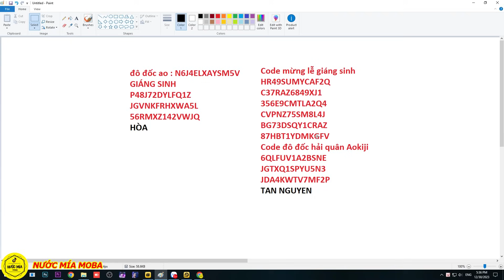Huyền Thoại Hải Tặc - Clip Đặc Biệt Tổng Hợp 12 Tướng META Tháng 12, Nhìn Lại Năm 2023, Share CODE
🔔 Full Giftcode
- q3sv4u8j6gn1d
- HUYENTHOAIHAITAC
- LIKEPAGE999K
- HTHT1209
- Htdctanthu
- Grouphtdc